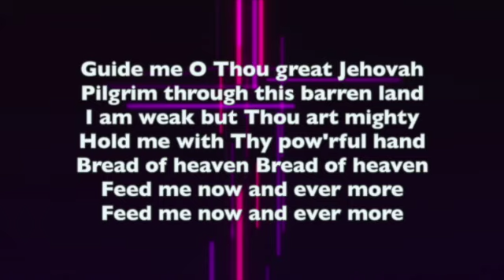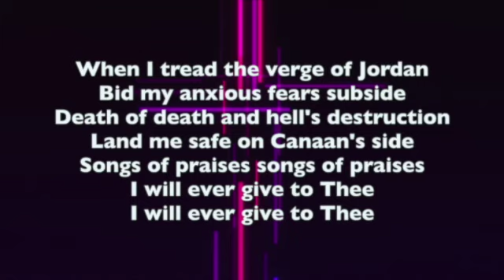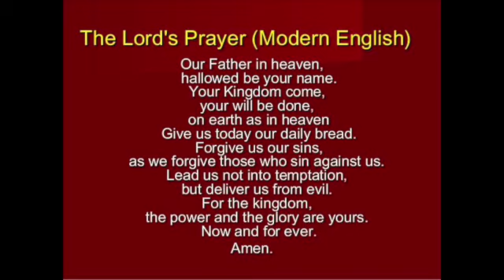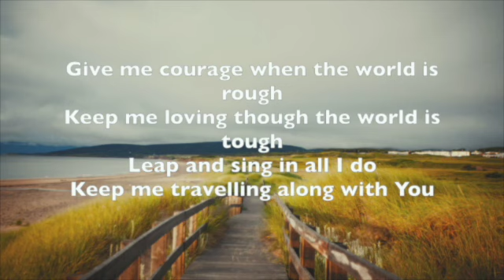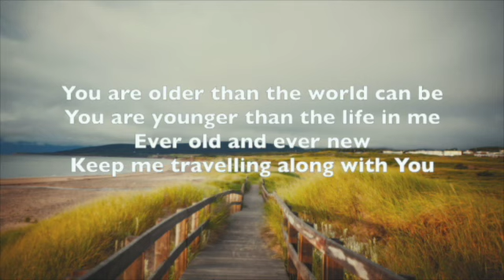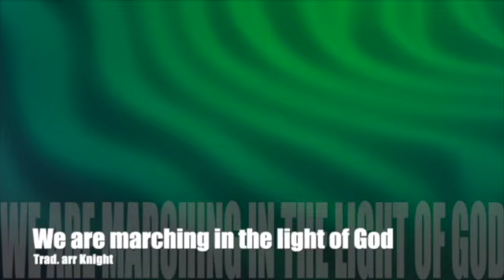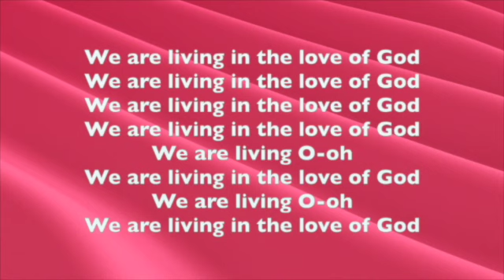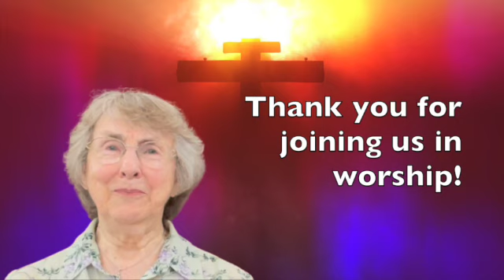25 June 2023 Digital Worship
Led by Moira Cowell. Recorded at Wells Methodist Church

Used with permission for worship.
Music from Uppbeat (free for Creators!)

John Hughes | Peter Williams | William Williams

One more step along the world I go
CCLI Song # 299425
Sydney Bertram Carter
Words: 1971 Stainer & Bell Ltd; Music: Stainer & Bell Ltd

We are marching in the light of God
CCLI Song # 320947
Anders Nyberg | Andrew Maries
1987, 1991 Peace Of Music Publishing; Sovereign Music UK